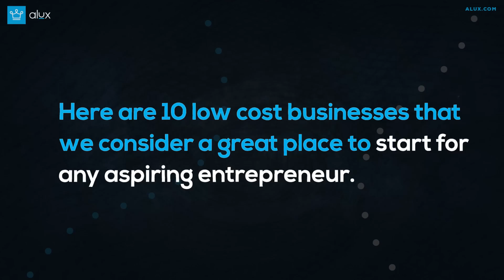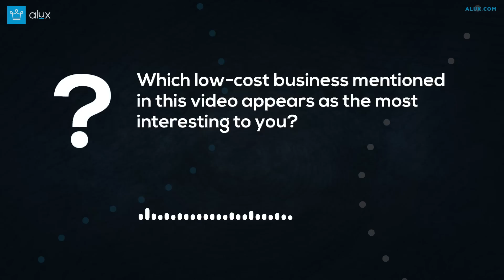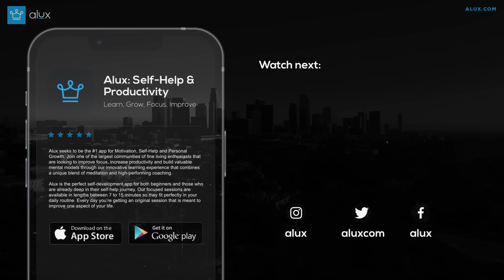10 Low Cost Businesses To Start In A Developing Country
In this Alux.com video we will be answering the following questions:
What are 10 Low Cost Businesses To Start In A Developing Country?
What are some examples of ow Cost Businesses To Start In A Developing Country?
What businesses can you start In A Developing Country with less money?

00:00 - Intro
00:36 - Local Transportation Services
02:21 - Recycling Businesses
04:01 - Distribution Businesses
05:15 - Cash-Crop Farming
06:06 - Mobile Phone Repair
07:01 - Water Delivery
07:58 - Handicrafts
09:15 - Home - Cleaning Services
09:59 - Street Food Stalls
11:01 - Opening Up A Barber Shop